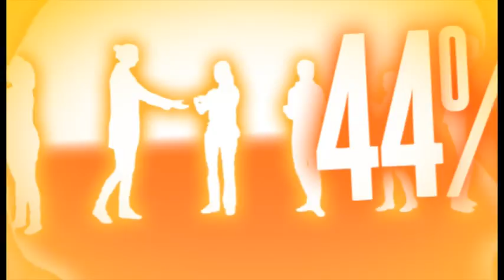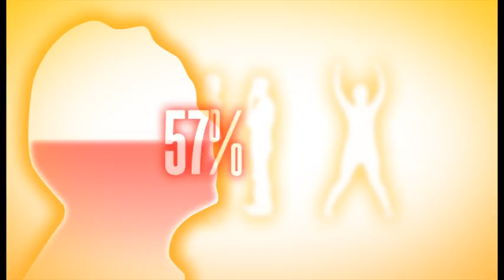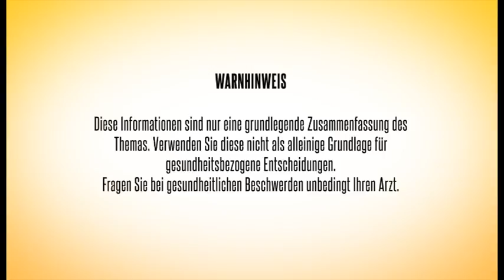Depressionen - ein Erklärfilm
Animation/ DV / 16:9 / 6:30 min.
Informationen zur Depression als häufig vorkommende Erkrankung der Psyche In einer Mischform aus Animation und verfremdeten Realfilm. Dazu gibt der Autor einige grundlegende Tipps zum Verhalten für Betroffene und deren Umfeld.

Ein Film der Studenten Christoph Woest vom Diplom-Studiengang Kommunikationsdesign und Medien an der Fakultät Gestaltung der Hochschule Wismar. Betreut von Prof. Dipl.-Journalist, Dipl.-Regisseur Jochen Wisotzki.